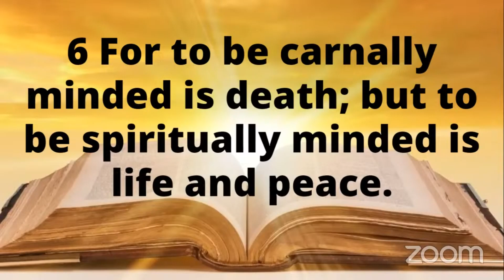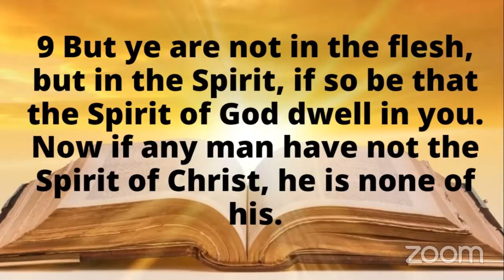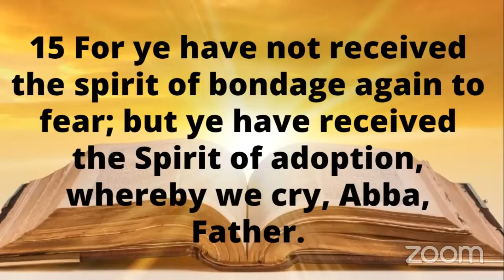As a Man Thinketh- Prophetess Nicole McLeary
If this word has ministered to you and you feel led you can

Partner with us to help us finance our evangelistic activities and acquire a church home

How to Overcome Fear for Introverts

PRAYER
Launch A Prayer-Based Ministry- Book Launch Coming Soon!

Intercessory Training-Training sessions available for ministry leaders, church growth strategies, & congregations.

PREACHING & TEACHING
Weekly Message Uploads
PrayerSurge- Uploads on prayer

DIE-ON-E EMPOWERMENT
Die on E Book (Reloaded) Coming Soon!
Die on E Course Launch- Coming Soon!
Vision Crafting Coaching- Coming Soon!